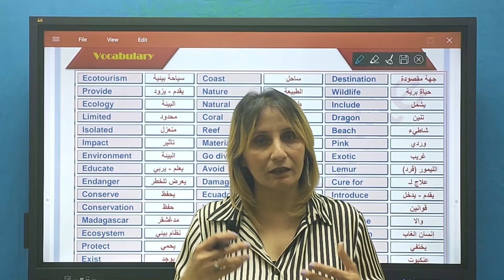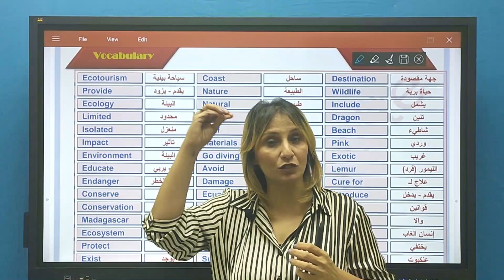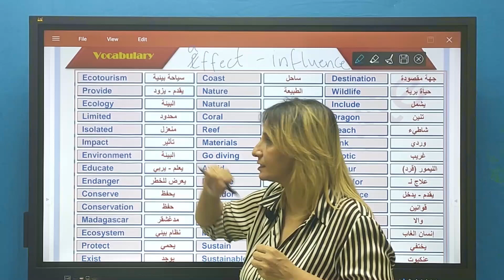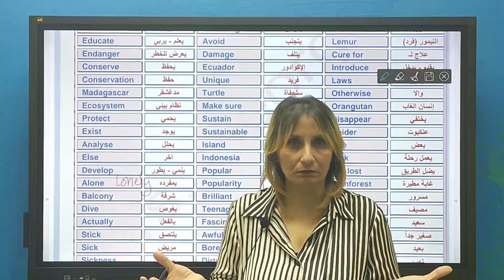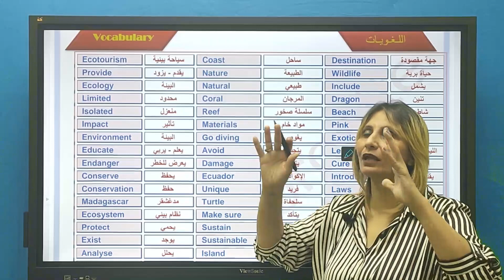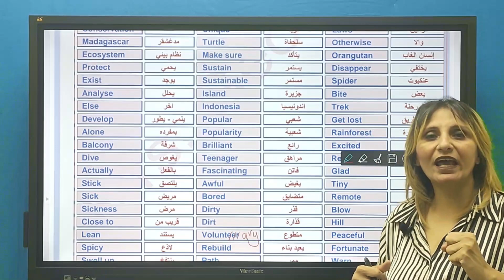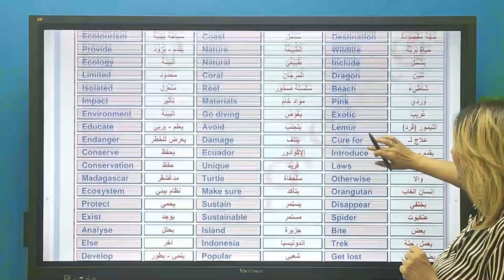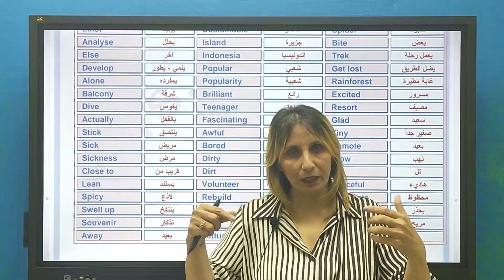ترم اول 1ث جورجيت حصة 1 جزء اول